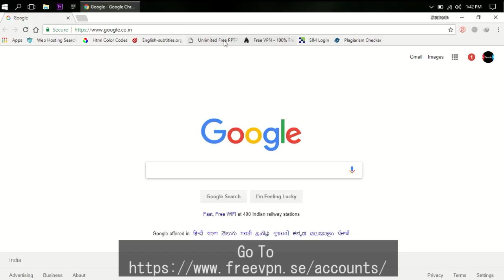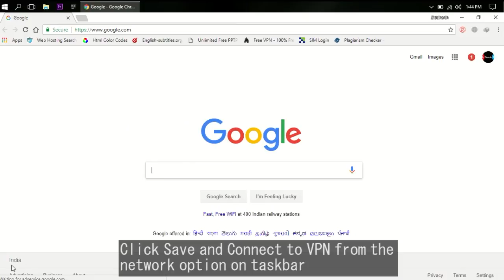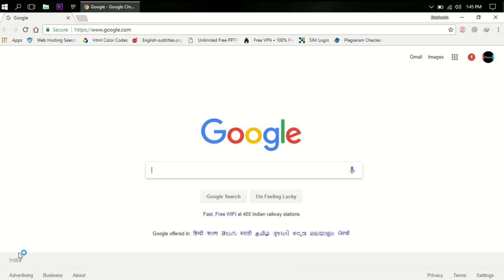How to setup fast and unlimited VPN for free?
In this video I am gonna show you how you can easily setup your virtual private network for free which is fast and reliable. The setup requires only less than 3 minutes without any third-party software or something all you need is working internet connection.

Dont forget to mention your requests, queries and suggestions to make our channel more informative to our beloved audience.

Long Live India.Long Live Humanity